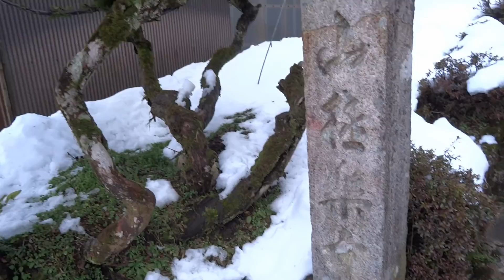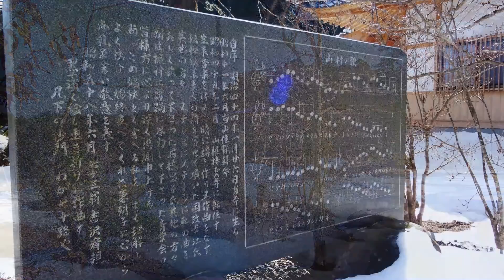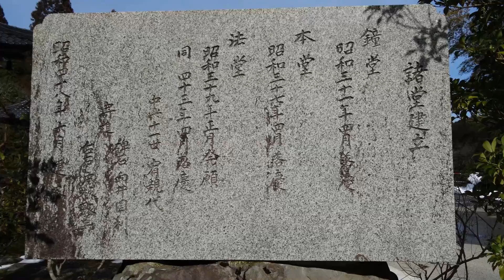極楽寺 智頭町往来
高野山真言宗 高貴山極楽寺。鳥取県智頭町大背。撮影 2014,3,12 日。大化二年(725)法道仙人による草創開基。昭和四十二年(1967)再建。 因幡薬師霊場 第二十札所。